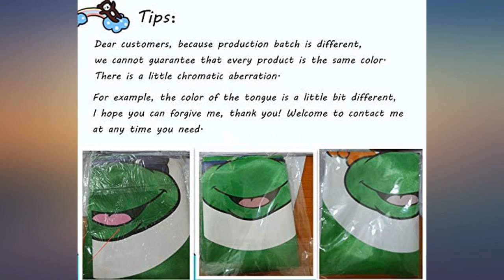Superhero TMNT Cartoon Costume 4 Thermal Pransfer Satin Cape with Felt Mask review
Main Features:
Size :70cm*70cm(Suitable for 3 to 8years old.)The Logo is Thermal Transfer not Screen Print.. Package including 4sets of superhero capes and masks-Red, Orange, Blue and Purple.. Fixed shawl on both sides durable double-sided cloak, easy to buckle.. It is Is environmentally friendly products, does not contain AZO.. Perfect for birthday, parties, gifts, promotional prizes,Halloween, Christmas,etc.